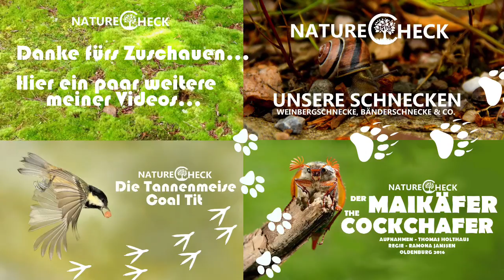Libellen - Teufelsnadeln ohne Stachel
Die in vielen Farben geschmückten grazilen Libellen sind ausgesprochene Flugkünstler. Das gilt besonders für Großlibellen. Sie können rüttelnd wie ein Vogel in der Luft stehen, wie ein Segelflugzeug dahingleiten, auf bis zu 50 Stundenkilometer beschleunigen und abrupt die Flugrichtung ändern. Manche Arten können sogar rückwärts fliegen. Eine kräftige, direkt an den Flügeln ansetzende Flugmuskulatur und die Fähigkeit, die beiden Flügelpaare unabhängig voneinander zu bewegen, ermöglichen diese beeindruckenden Luftmanöver.

Libellen sind Raubinsekten. In der Luft jagen sie nach Fliegen, Mücken und sogar Libellen kleinerer Arten, um sie dann oft schon im Fluge mit ihren Mundwerkzeugen zu verzehren. Die optimale Orientierung im Luftraum wird möglich durch die beiden, einen großen Teil des Kopfes ausmachenden, aus bis zu 30.000 Einzelaugen zusammengesetzten Komplex- oder Facettenaugen. Sie besitzen ein hohes zeitliches Auflösungsvermögen, wodurch die Libellen hervorragend sich schnell bewegende Beutetiere erkennen und verfolgen können. Diese ergreifen sie dann mit ihren nach vorn gerichteten, einen Fangkorb bildenden drei bedornten Beinpaaren.